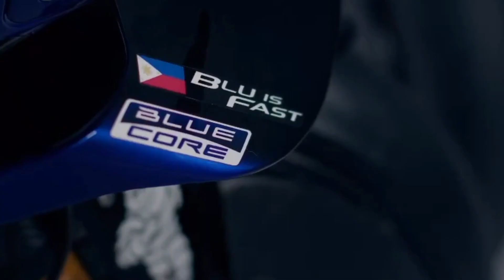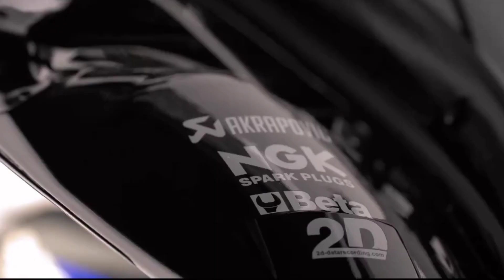YAMAHA MONSTER ENERGY MOTOGP 2023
Yamaha Monster Energy Team Motogp 2023
Fabio Quartararo
Franco Morbidelli